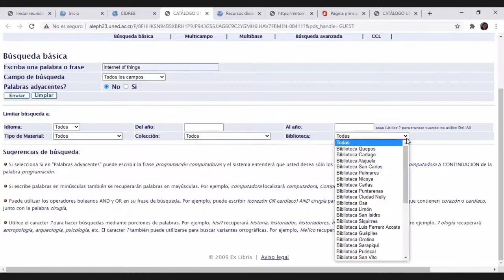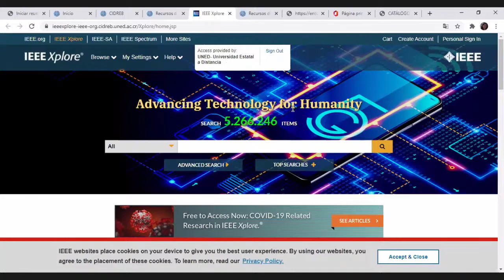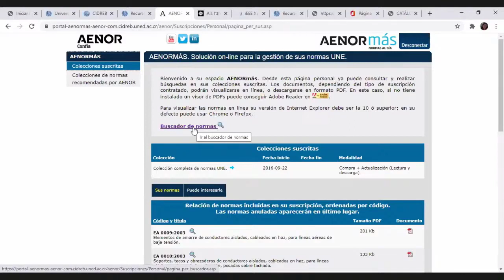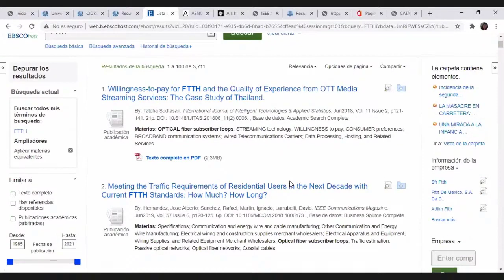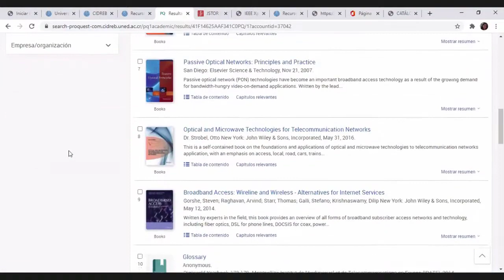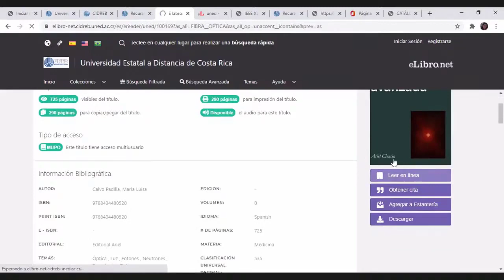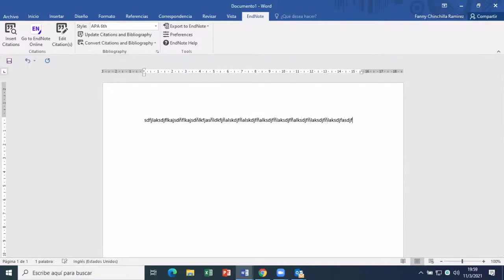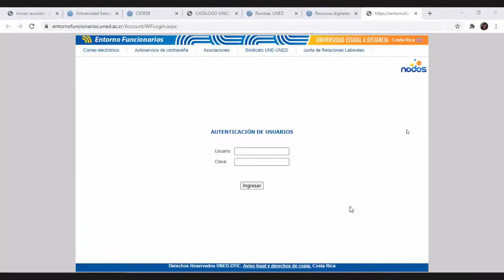Webinar: La Biblioteca de la UNED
La Biblioteca de la Universidad Estatal a Distancia